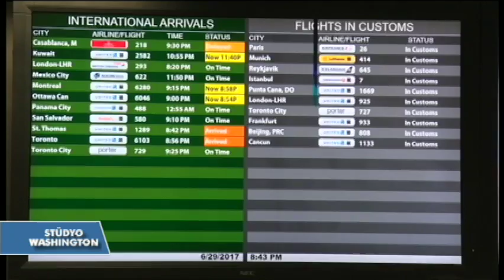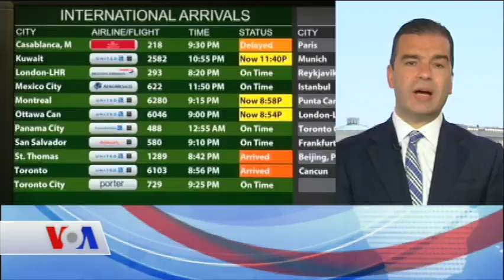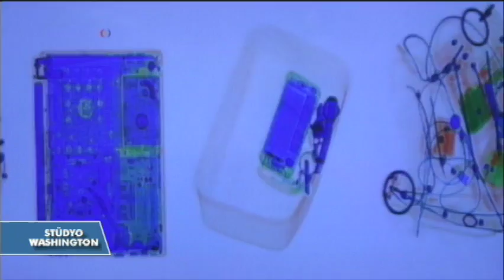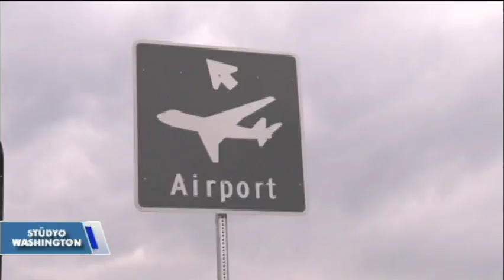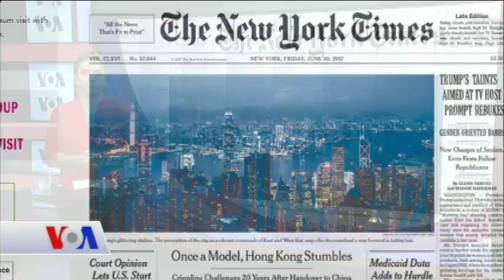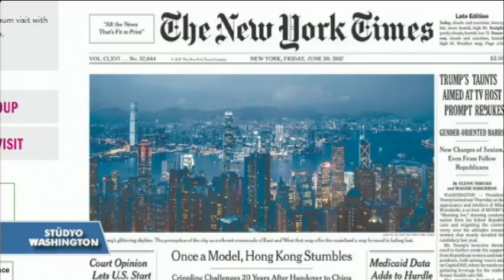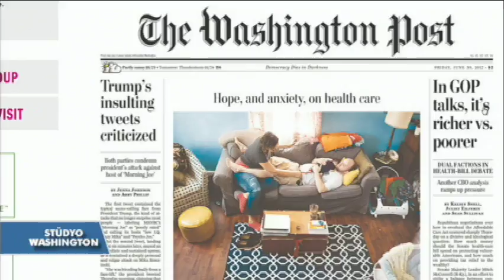VOA - EGE Türk Stüdyo Washington 30 Haziran